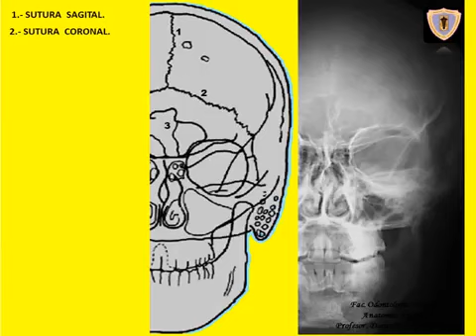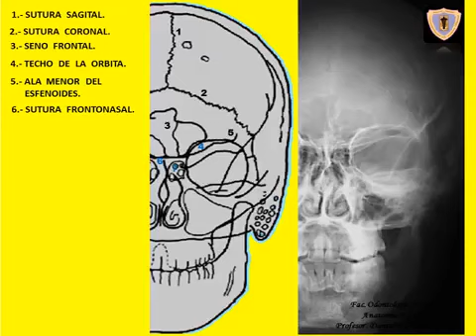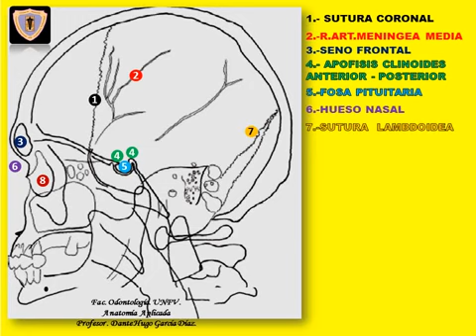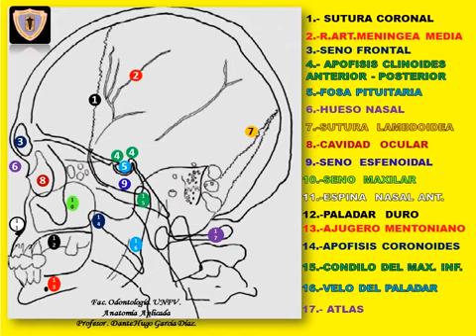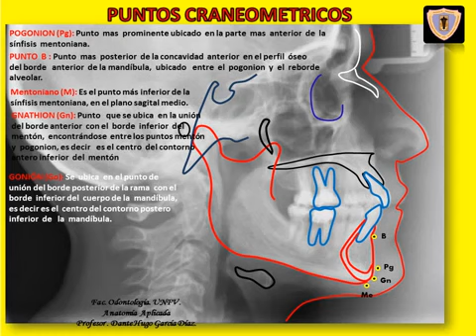"RADIOLOGÍA MÁXILOFACIAL"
Anatomía radiográfica del macizo cráneo facial, radiología dental.